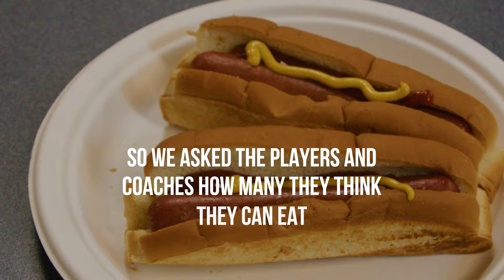How many Bell Centre hot dogs could you eat?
The Bell Centre in Montreal is famous for their hot dogs, which make a popular postgame meal for teams when they're in town to play the Canadiens. How many do the St. Louis Blues players and coaches think they could eat? We found out.